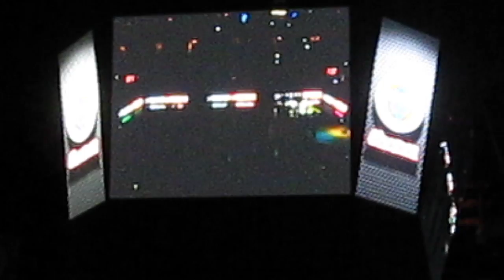Fenerbahçe Ülker Takım Anonsu - Team Presentation / Fenerbahçe - Nanterre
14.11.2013 / Perşembe - Thursday - Jueves / 20:15
Fenerbahçe Ülker Sports Arena
Euroleague - Regular Season - Game 5
Fenerbahçe Ülker 83-66 JSF Nanterre